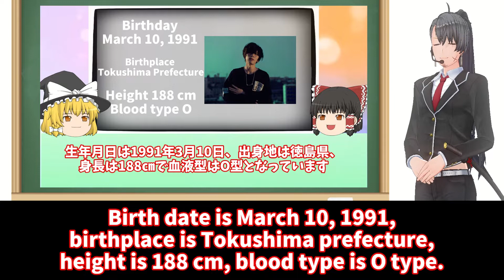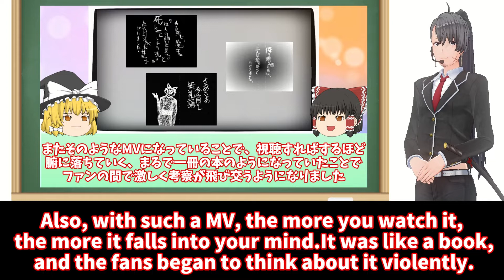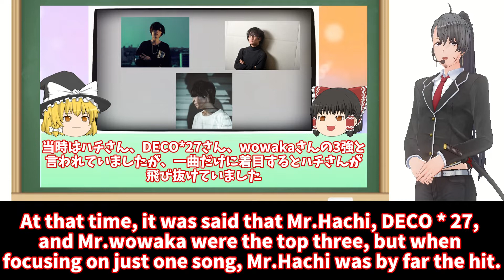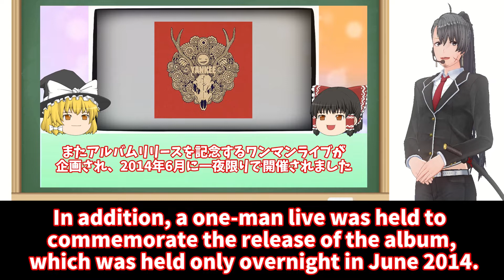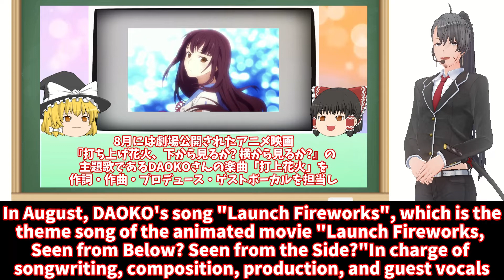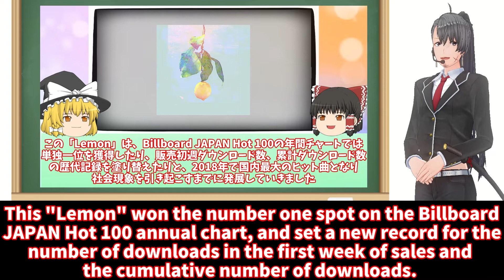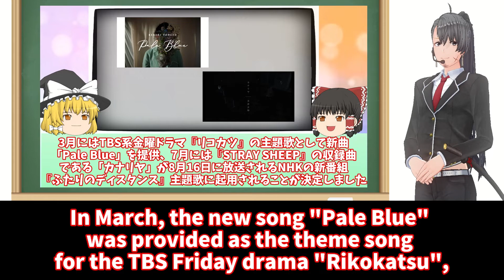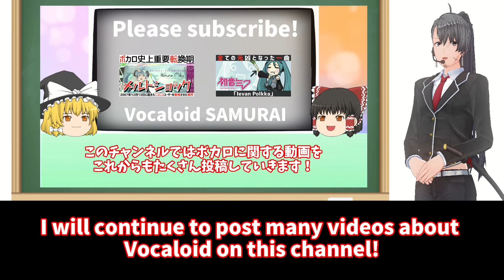The No. 1 legendary musician in both the Vocaloid and J-POP worlds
This time, I posted a video that introduced the living legendary musicians "Hachi" and "Kenshi Yonezu" who have controlled the Vocaloid world in the past and the J-pop world now!

[important point]
・Uncertain because I speak English translated from Japanese by Google Translate
(I'm studying English now!)
・The material is a channel I run

0:00 Opening
0:39 Profile
1:06 Career
14:28 Influence and respected person
15:24 Ending